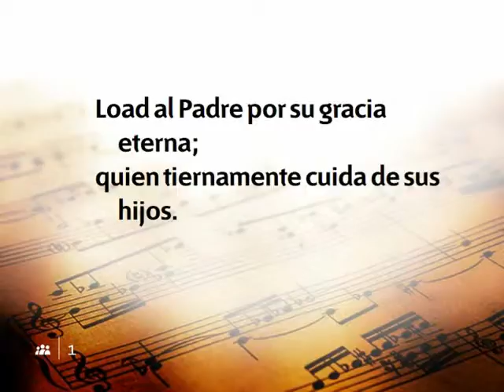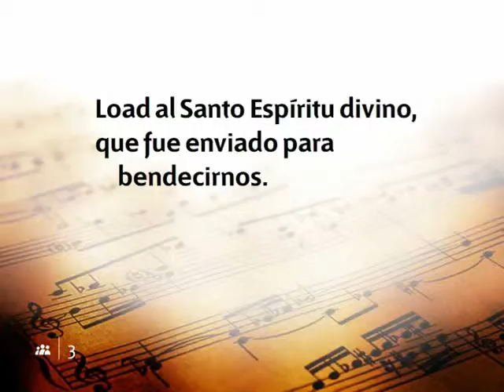018 - Load al Padre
Alabad al señor porque para siempre es su misericordia, él nos salvó y redimió, por eso él es digno de alabanza y honra por siempre